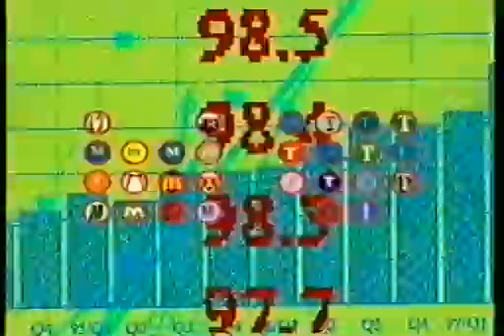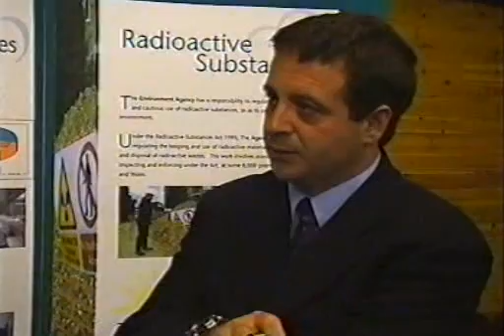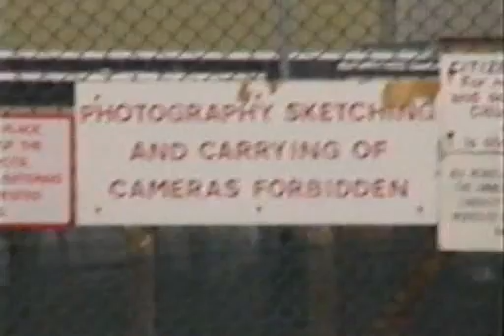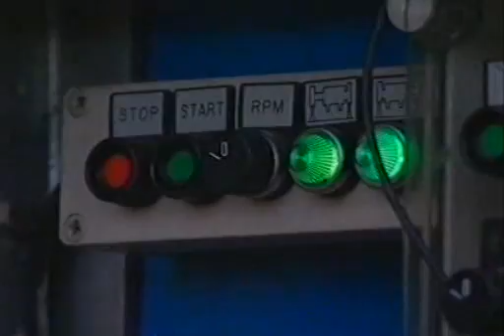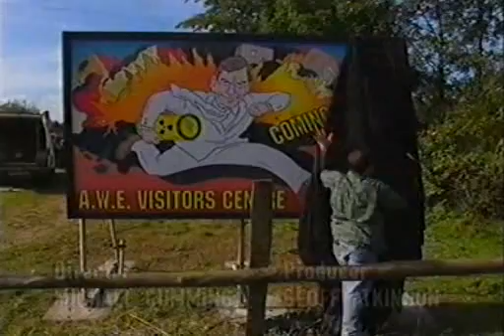Mark Thomas Comedy Product Series 4 Episode 4 Aldermaston AWE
Episode 4 of series 4 of the Mark Thomas Comedy Product.